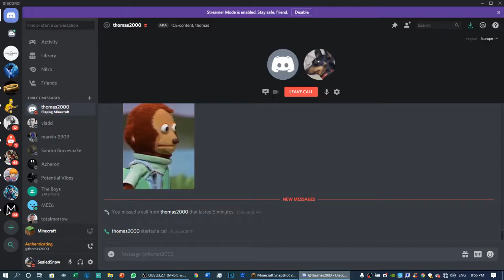Minecraft 1.16 SNAPSHOT 20w06a | Eerste reactie